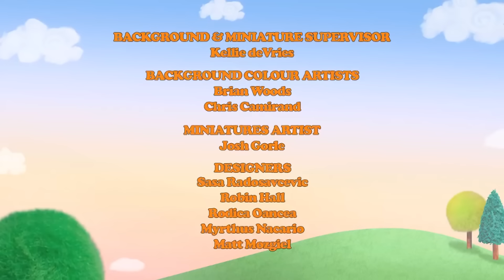O Aniversário do Principe Quarta-Feira (Episódios completos) | Daniel Tigre em Português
O Aniversário do Principe Quarta-Feira - Temporada 2 Episódio 20a
 Feliz aniversário Príncipe quarta -feira! Daniel vai para o castelo para a festa de aniversário de Prince na quarta -feira e se sente feliz por estar com seus amigos, brincar e comer bolo de aniversário royaly gigantesco. O que te faz feliz?

 A Música Feliz de Daniel - Temporada 2 Episódio 20b
 Daniel está tão feliz porque seus amigos estão vindo para brincar! Enquanto os amigos brincam com seus stufos, Daniel ensina a seus amigos sua música feliz - e todos cantam junto!

 Daniel Tigre em Português - Esse desenho animado para pre-escolares protagonizado por Daniel, um tímido mas corajoso tigre de quatro anos de idade em uma Vizinhança Imaginária. Com a ajuda de seus vizinhos,família e amigos- O Coruja, Príncipe Quarta-Feira, Katerina, e Elena - Daniel se diverte enquanto ganha habilidades na escola e em sua vida.

 00:00 O Aniversário do Principe Quarta-Feira
 10:19 A Música Feliz de Daniel